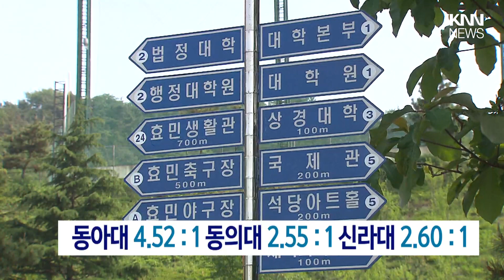2024학년도 지역 국립대 정시 경쟁률 하락세 / KNN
2024학년도 대학 정시 모집 결과 지역 국립대들의 경쟁률이 지난해보다 떨어졌습니다.